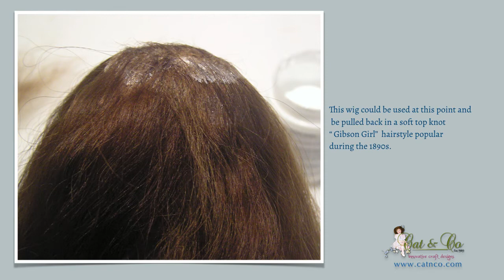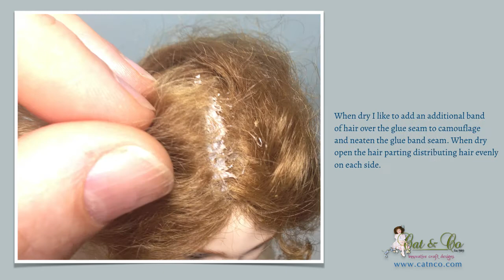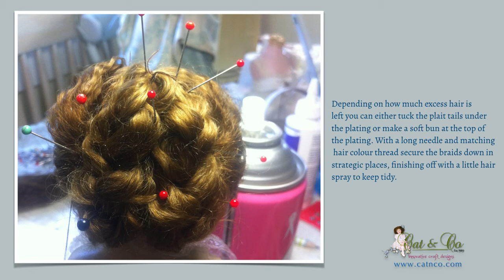How to make & style a mohair wig for a Victorian costumed fashion doll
This technique will help you to make and styling a mohair doll wig, eliminatating the base cap to give a perfectly fitted doll wig, with elegant Victorian hair style, a central part, swept up side rolls and braids.